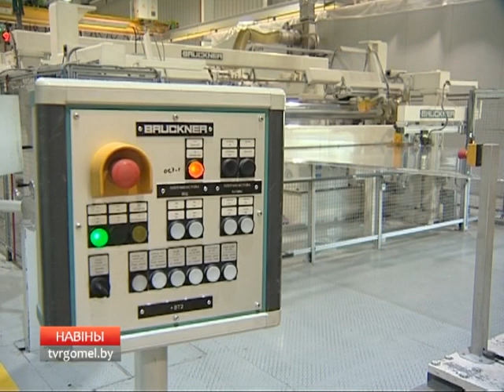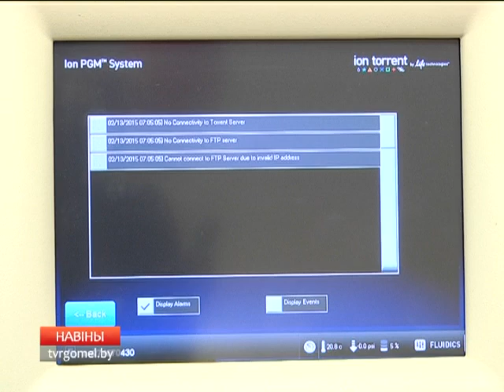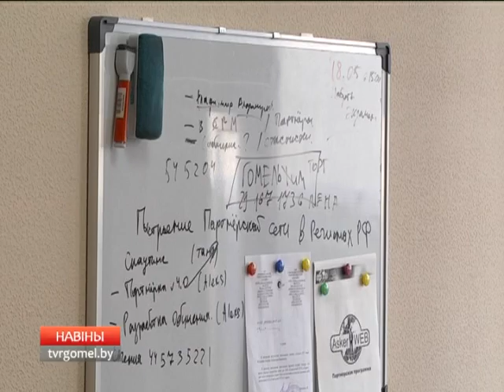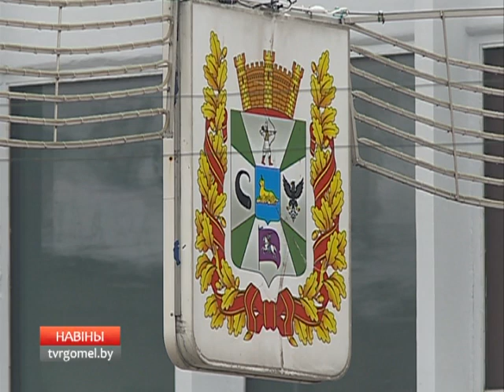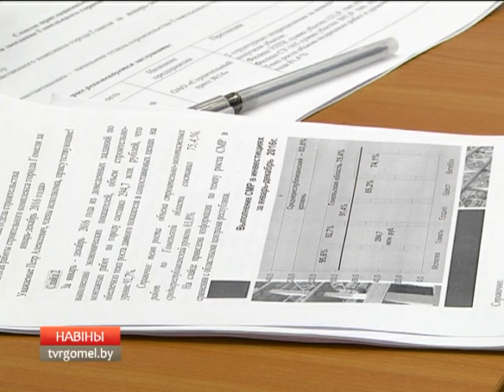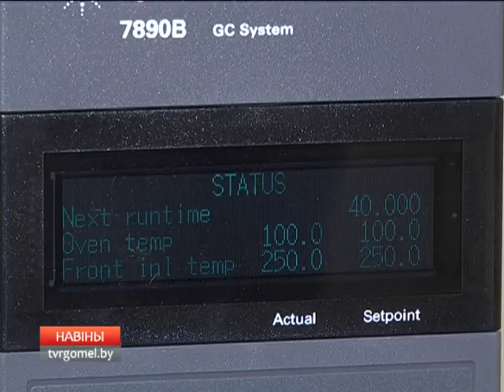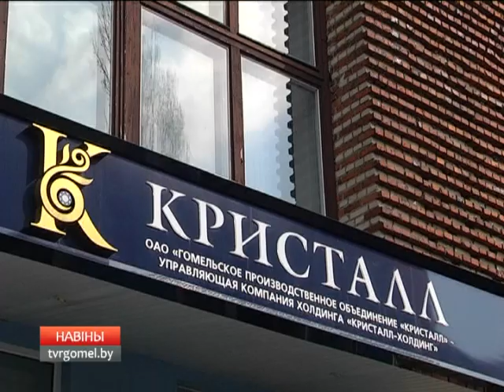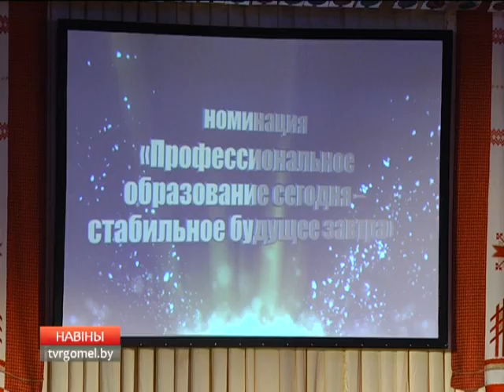05 02 2017 НОВОСТИ НЕДЕЛИ